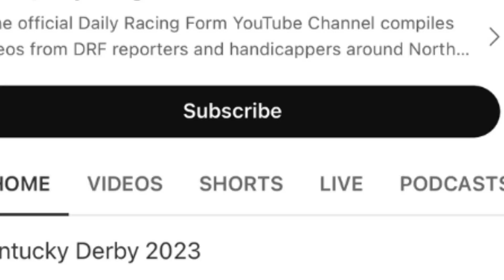Caesar's Wish Stakes Preview 2023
Tune in as Dan Illman and Ashley Mailloux provide a comprehensive preview of the Caesar's Wish Stakes, happening this Saturday at Laurel Park.